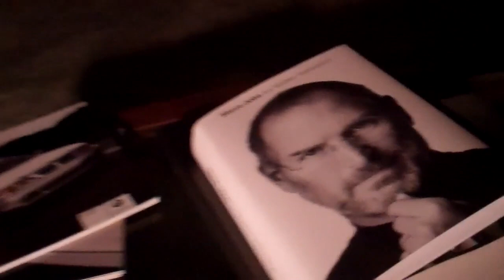155,503 11/2/11 - Day 325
At least she's clean.